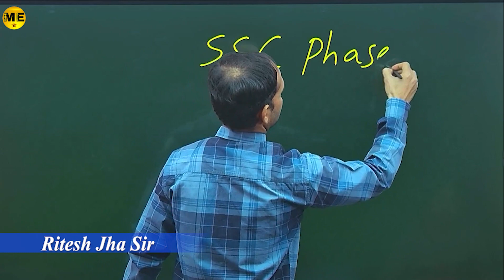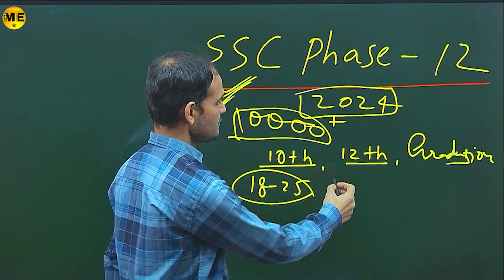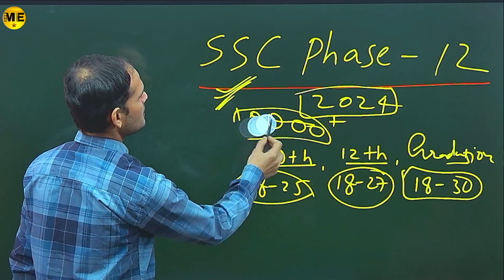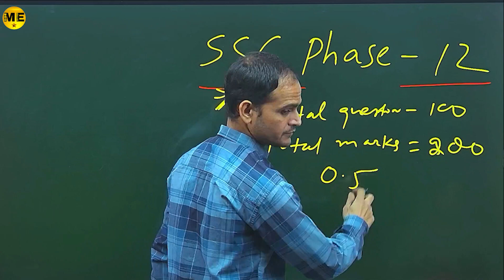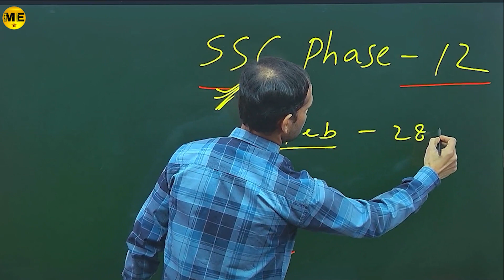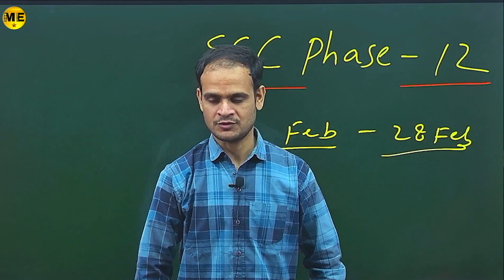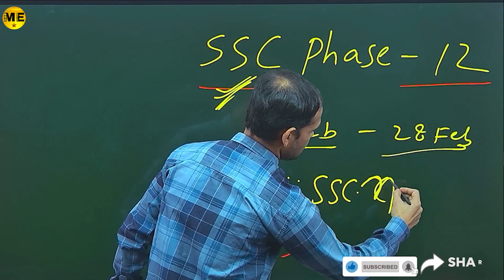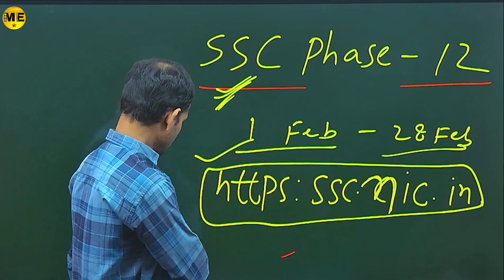Bumper Vacancy || SSC PHASE - 12 || 10th, 12th, Graduation सबके लिए || Notification Out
Bumper Vacancy || SSC PHASE - 12 || 10th, 12th, Graduation सबके लिए || Notification Out ! || ME STAR